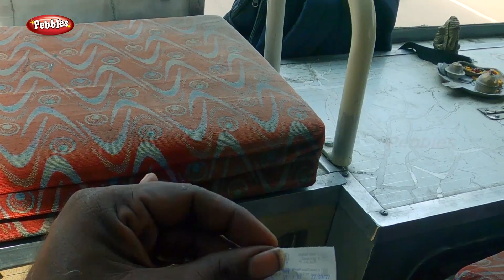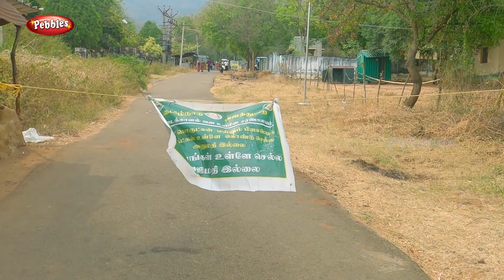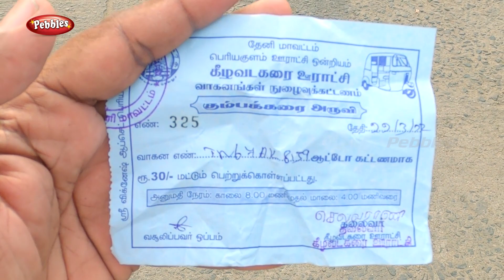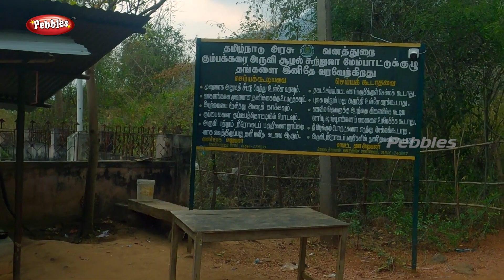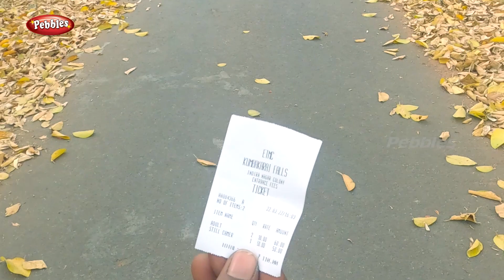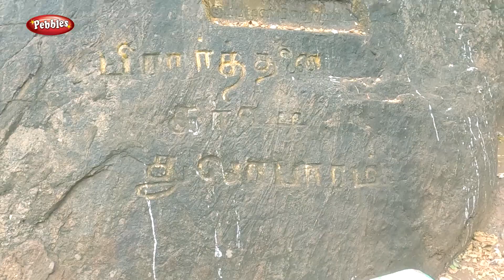பெரியகுளம் to கும்பக்கரை அருவி Road Trip | Periyakulam To Kumbakkarai | Best TOURIST Place at Theni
பெரியகுளம் to கும்பக்கரை அருவி Road Trip | Periyakulam To Kumbakkarai | Best TOURIST Place at Theni | BUS Travel
சின்னக்குற்றாலம் :
கொடைக்கானலின் அடிவாரத்தில் இருக்கும் இந்த அருவி பெரியகுளத்திலிருந்து 8 கி.மீ தொலைவில் உள்ளது. இந்த அருவியின் நீரில் மூலிகைகள் மற்றும் தாதுப்பொருட்களின் நற்குணங்கள் பெருகியுள்ளது. இந்த அருவி இரண்டு தடங்களில் விழுகிறது. கும்பக்கரை நீர்வீழ்ச்சிப் பகுதியில் இந்த நீர்வீழ்ச்சி தவிர
தண்ணீர் செல்லும் தடங்களிலுள்ள வழுக்குப் பாறை, யானைக் கெஜம், உரல் கெஜம், பாம்பு கெஜம் என்று அழைக்கப்படும் பகுதிகளில் சுற்றுலாப் பயணிகள் நீராடி மகிழ்கின்றனர். இந்த தண்ணீர் தடப்பகுதிகளில் சில இடங்களில் குளிப்பது ஆபத்தானது என்று தடை விதிக்கப்பட்டிருக்கிறது.

அடைவது எப்படி:

வான் வழியாக
மதுரை விமான நிலையம் அருகில் உள்ளது .

தொடர்வண்டி வழியாக
மதுரை ரயில் நிலையம் அருகில் உள்ளது .

சாலை வழியாக
மதுரை -உசிலம்பட்டி -ஆண்டிபட்டி வழியாக தேனி பெரியகுளம் வந்து அடையலாம்